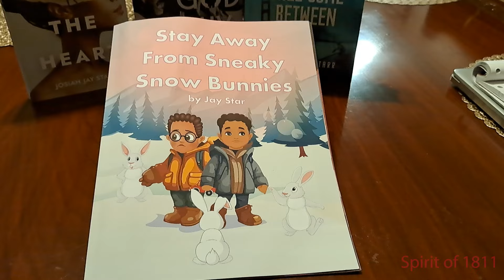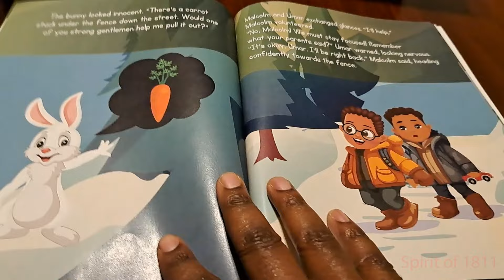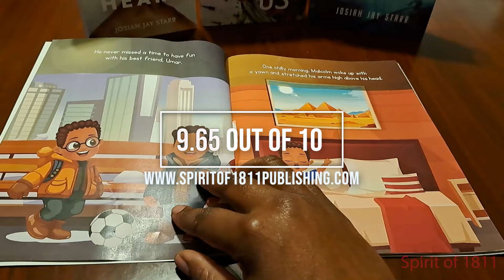Stay Away From Sneaky Snow Bunnies - Children's Book / Online Shopping / Black-Owned Business Review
Is this Children's Book REALLY promoting racism, as some may claim? Visit the comment section and give your take.

and read our new novel.
Grab a copy of our new novel, "God Luv Us" on sale at Amazon today. Also grab a copy of "War of The Heart", the 1st novel in the Achim Jeffers Series.

Follow Spirit of 1811 Publishing on YT, X (Twitter) & Tik Tok. We release Reviews once a week. Join us as we promote & elevate Black-Owned Business.